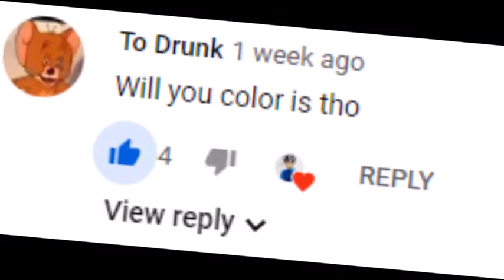SHAGGY at 0.0000002% OF HIS POWER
Not much voice over this time, and i want mention that i messed up on the aura in my opinion but whatever, btw I know i haven't posted in two weeks a lots been going on and I'll most likly make a video on it, not completely sure yet though. Thx and see next time!

1.

2.

3.